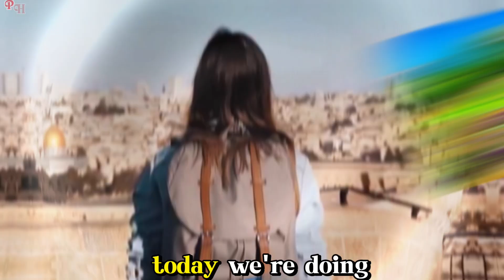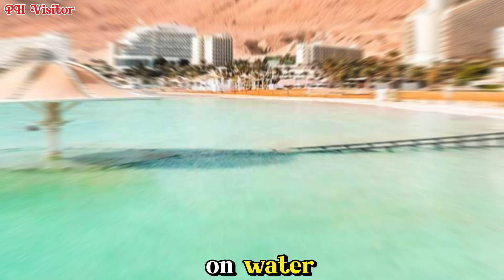ISRAEL Travel: Top 10 Must-Visit Places in Israel 2025#phvisitor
Welcome to PH Visitor!

Explore the vibrant culture, breathtaking landscapes, and hidden gems of around the world with us. From travel tips and destination guides to local food adventures and cultural insights, our channel brings you closer to the heart of the archipelago. Whether you're a seasoned traveler or planning your first visit, PH Visitor is your go-to resource for discovering everything this beautiful country has to offer.